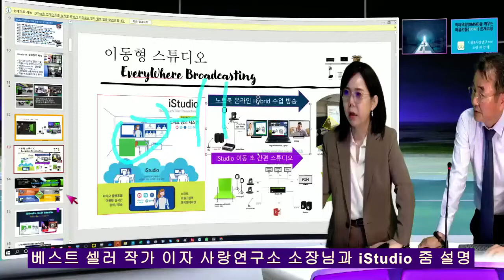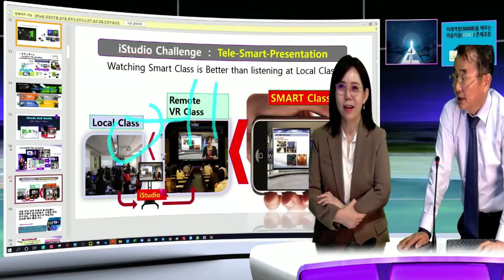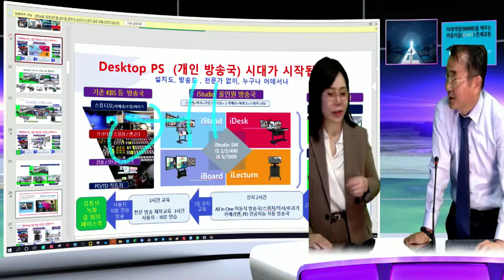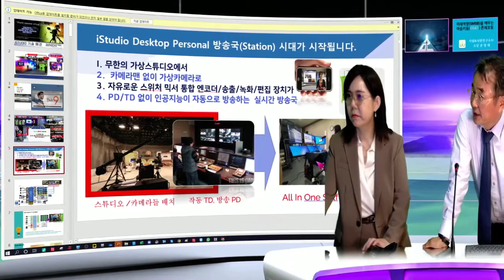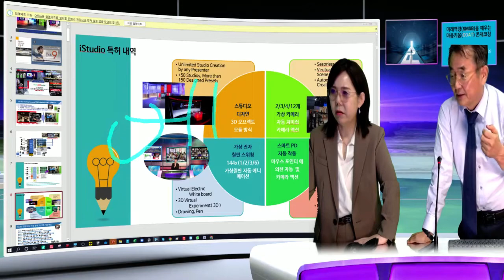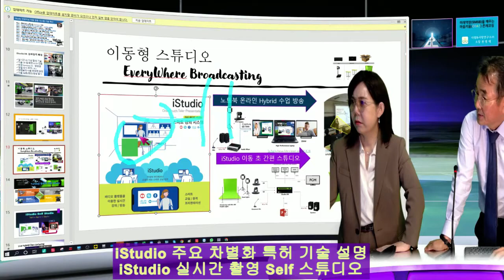iStudio 와 줌 교실 과 iStudio 소개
KCA 코칭 페스티발 코칭님의 실시간 방송후 대담